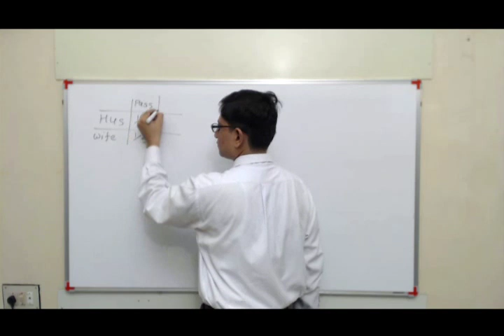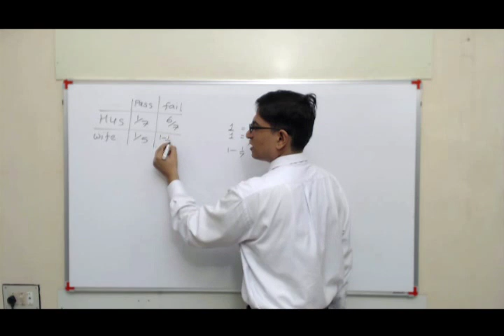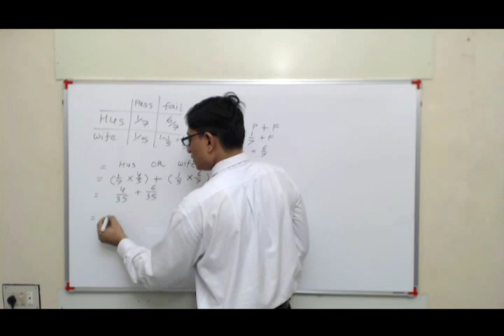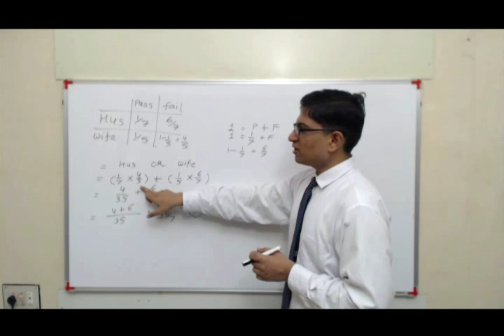Aptitude: Probability that only one gets selected from Husband n Wife (APFC)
📢Features of Mrunal's Economy Course at Unacademy:
1) 👨‍🏫 Weekly live classes @night even Working Professional can attend
2) 🆎 Updated Powerpoints with latest budgets, economic surveys & current Affairs of Economy
3) 📑 500+ pages Rapid revision handouts, covering both Prelims & Mains, incl. Hindi translation for important terminologies. No need to purchase separate books / NCERTs.
4) 🔠 Weekly Quiz with ranking system
5) 💬 Weekly Doubt Solution to your queries.

A person & his wife appear in the interview for 2 vacancies. The probability of selection of Husband and that of wife, are 1/7 and 1/5 respectively. What is the probability that only one of them will be selected?

Language: Hindi
Topic: Aptitude - Probability
Exam: Assistant Provident Fund Commissioners' Exam 2004 (India)